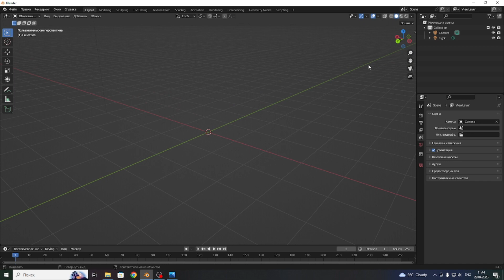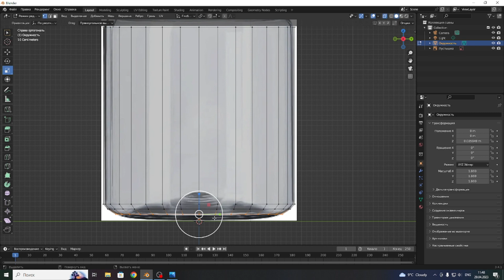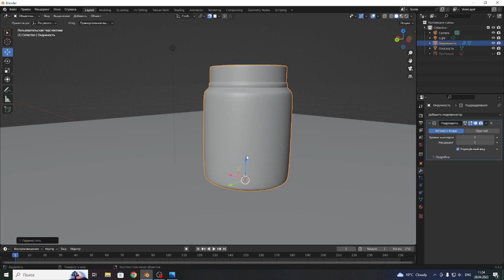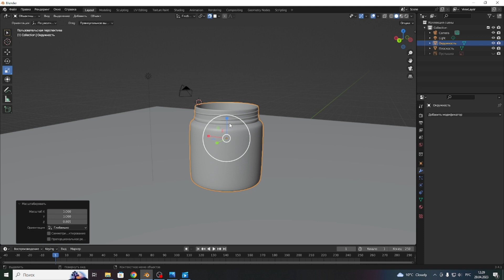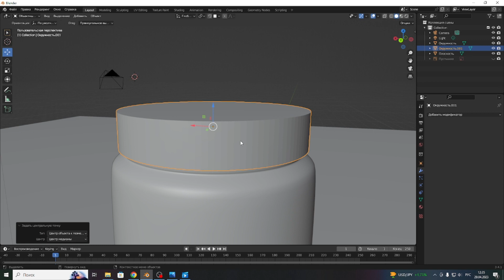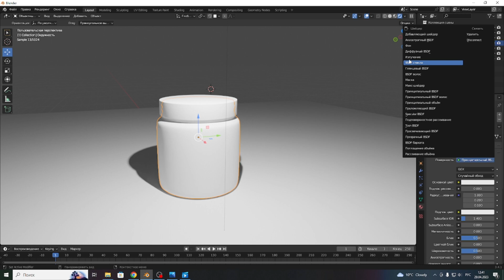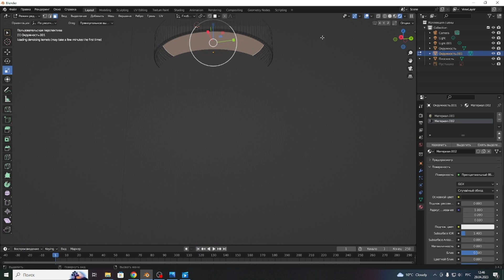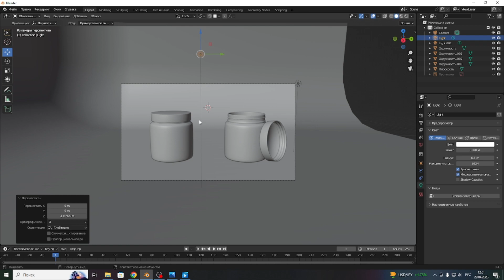Blender 3D.Scrub jar 3d model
Привет меня зовут Сергей Пономарев и я изучаю 3д моделирование в рограмме Blender 3D.
На  моих видео уроках я показую как моделировать различные предметы
Как работать с различными инструментами.
Как делать примитивные анимации и текстуры.
И весь процес моего изучения мы будем проходить вместе , по этому пишите коментарии, отзывы ,советы и пожелания.

А так же оддержи мой канал Лайком и Подпиской!